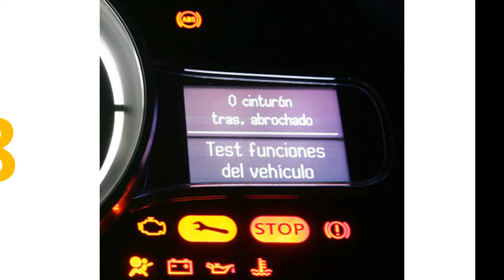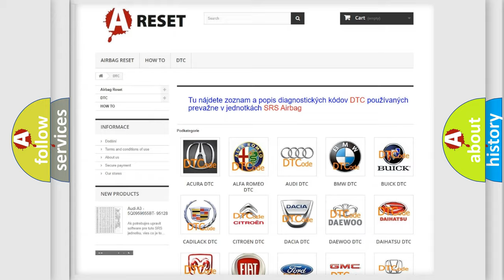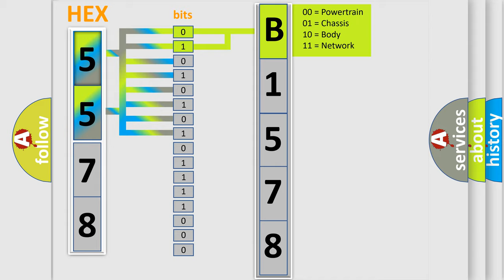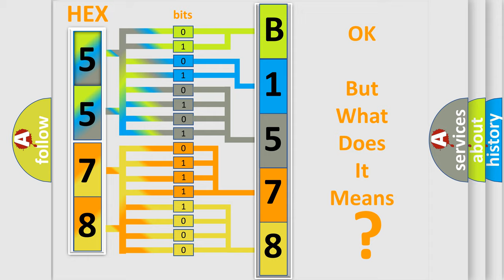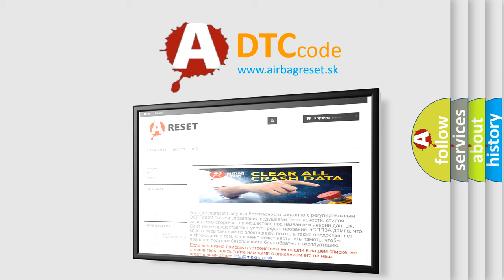DTC Dodge B1578-12 Short Explanation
Contents:
0:21 Basic DTC analysis according to OBD2 protocol standard.
1:48 Insight into programming
2:58 A diagnostically understandable description of the Diagnostic Trouble Code
3:05 Basic error definition

Make:
Dodge
Code:
B1578 12
Definition:
Transmission Fluid Pressure SensororSwitch "D" Circuit Low
Description:
None provided.
Cause:
 ATF temperature sensor assembly (ATF pressure switch No.2) Transmission wire TCM
Failure Type: